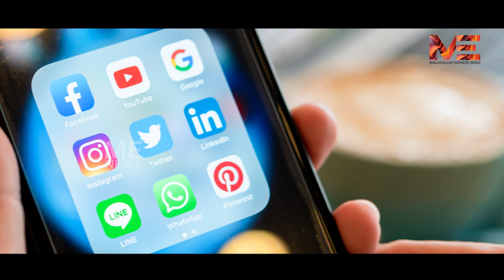പ്രവാസികളുടെ പിച്ച ചട്ടിയിൽ കൈയിട്ടു വാരാൻ നാണമില്ലേ സർക്കാരേ..മുഖ്യമന്ത്രി ലജ്ജാകരം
പ്രവാസികളുടെ പിച്ച ചട്ടിയിൽ കൈയിട്ടു വാരാൻ നാണമില്ലേ സർക്കാരേ..
മുഖ്യമന്ത്രി ലജ്ജാകരം